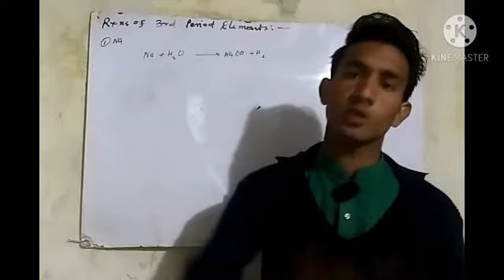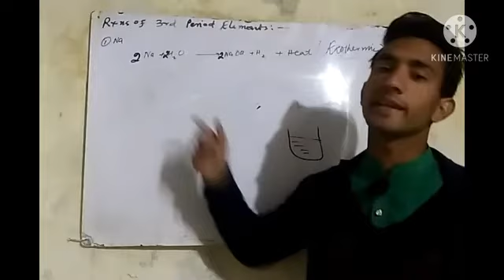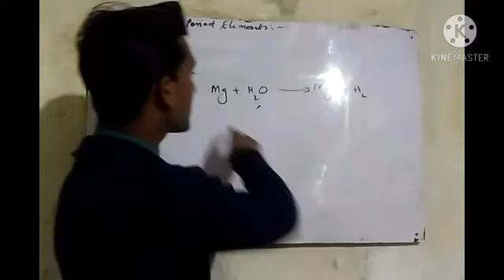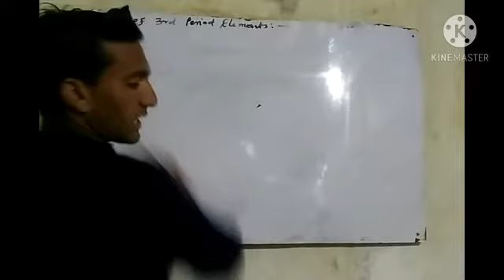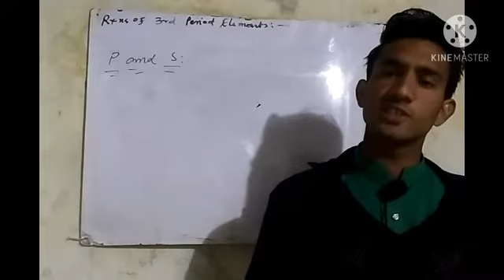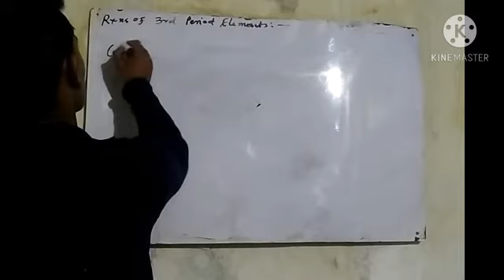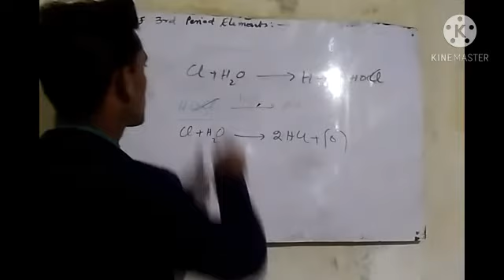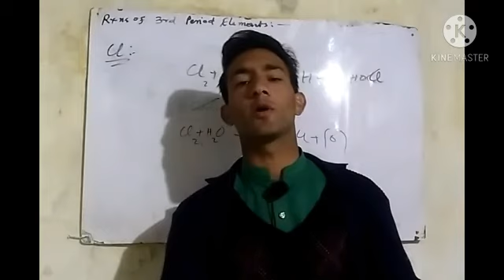Reactions of 3rd period elements with water ll F.Sc part ll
This lecture is all about reactions of 3rd period elements (i.e Na,Mg,Al,Si,P,S,Cl,Ar) with water.
How they react and form products.
Trick to understand the reactions
Super Facts and Concepts